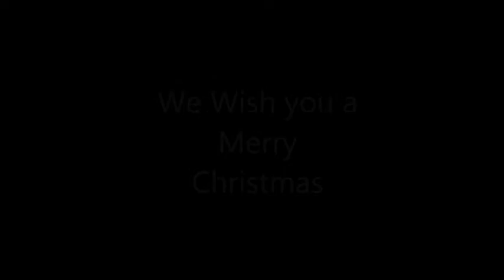Christmas Piano Recital | The12 days of Christmas Day 2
Hi everyone! We are back with the 2nd day of Christmas! Today is Gianna's Christmas piano recital, so she thought she'd share the songs with you! The songs she plays are  : We wish you a merry Christmas ; Silent Night.
Hope you enjoyed! come back tomorrow for an awesome Christmas video you won't want to miss!!
~FF5 Sisters
***Edited by Gianna
*** Rights to the music go to the composers***